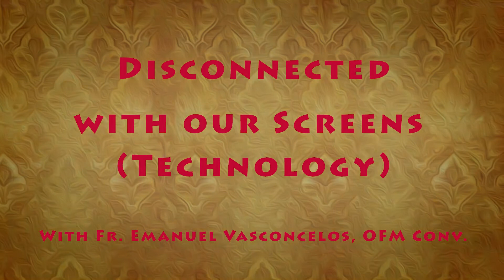Disconnected with Screens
How many screens do you have up right now? We will guess at least one.
In our world these days we have become used to using our various devices for many things. We may use our phones, computers, even TV's for work, school, play, and other things.

But in these days of the pandemic, we may use our devices too much that we live on our screens. That is not good. We need to learn how to manage our 'screen time'. Fr. Manny gives us some helpful tips to do just that!

Comment with ways you manage your 'screen time'. And share our videos with those you know.